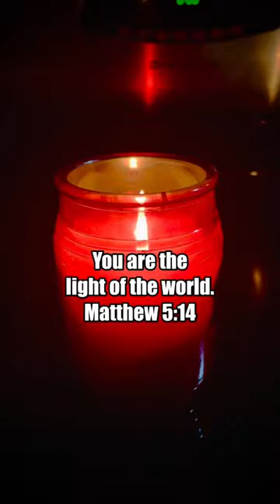This Cool Candle Trick Object Lesson Will Amaze You 🔥🔥🔥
Jesus said in Matthew 5:14 that "You are the Light of the World."  This object lesson teaches the importance of being in community.  Because sometimes, life can snuff out the flame in us.  But another person (which could be you), can lift them up, give them hope, and have their flame burning again.  This is an easy object lesson to do that can leave a memorable impact on those whom you share it with.  Because it lights up again even though the candle isn't touching the other wick.